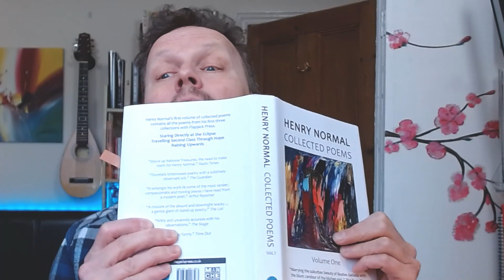The First Time I Died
Two poems by Henry Normal from Collected Works